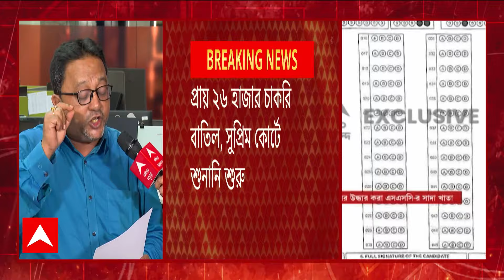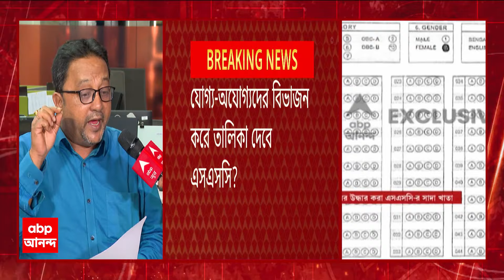SSC Recruitment News: প্রায় ৭ হাজার অবৈধ নিয়োগ, কার্যত মানল স্কুল সার্ভিস কমিশন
ABP Ananda LIVE: প্রায় ৭ হাজার অবৈধ নিয়োগ, কার্যত মানল স্কুল সার্ভিস কমিশন। প্রায় ২৬ হাজার চাকরি বাতিল, সুপ্রিম কোর্টে প্রশ্নের মুখে রাজ্য। সিবিআইয়ের হাত থেকে মন্ত্রিসভাকে বাঁচাতে সওয়াল রাজ্যের। অতিরিক্ত শূন্য পদ নিয়ে ফের প্রশ্নের মুখে রাজ্য সরকার।